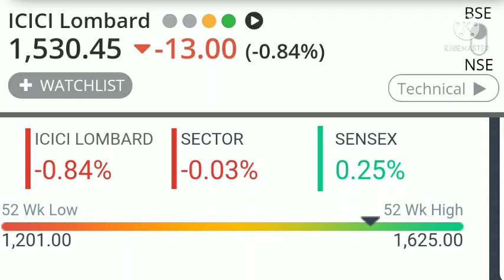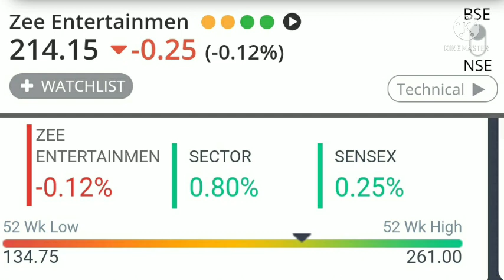ZEE Entertainment और ICICI Lombard है Sanjiv Bhasin का आज का Top Picks calls भसीन का हसीन शेयर